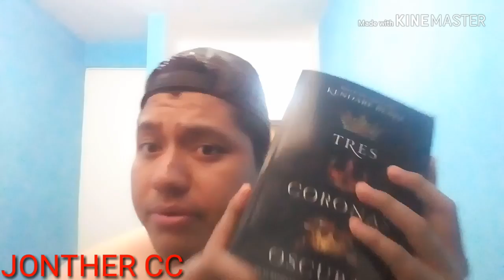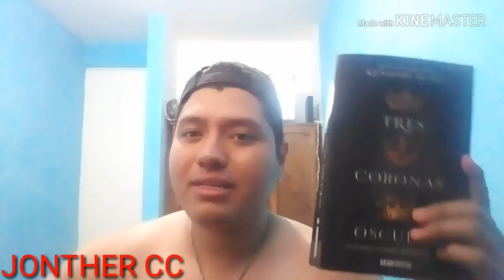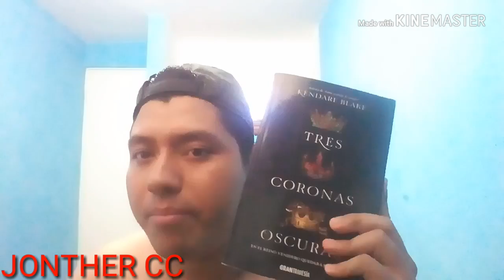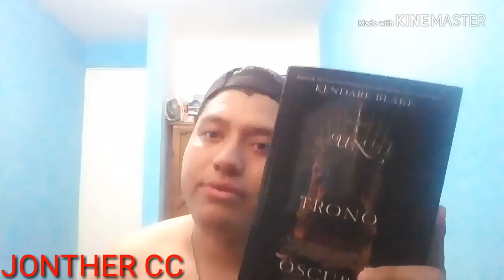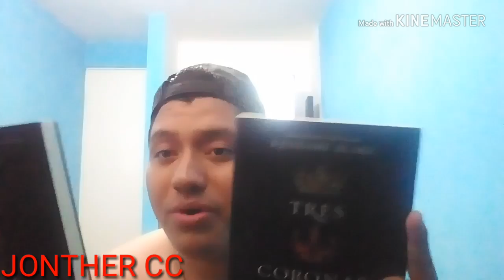TRES CORONAS OBSCURAS Y UN TRONO OBSCURO (recomendación)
Recomendación bárbara sobre los libros de tres coronas obscuras y un trono obscuro. Son unos libros que te atrapan al instante, con sus maravillosa personajes e historias de cada uno de ellos. Esta es una saga que aún no se termina ya que apenas an salido estos 2 libros sobre las hermanas obscuras. Los libros tienen un valor de 290 a 320 pesos mexicanos.